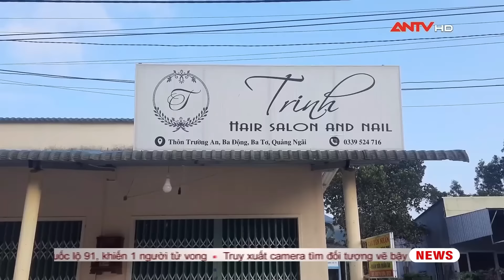Bản tin 113 online cập nhật 3/5: Bắt đối tượng gây thương tích vì ghen tuông tại Quảng Ngãi | ANTV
ANTV | Bản tin 113 Online Cập nhật tổng hợp mới và nhanh nhất những tin tức an ninh trật tự, xã hội, pháp luật cập nhật mới nhất trong ngày, được phát sóng trên Kênh YouTube ANTV - Truyền hình Công an Nhân dân.

Mời quý vị và các bạn xem thêm: Cuộc đấu trí truy bắt những ‘bà trùm’ khét tiếng nhất